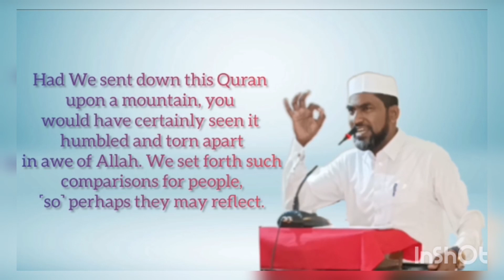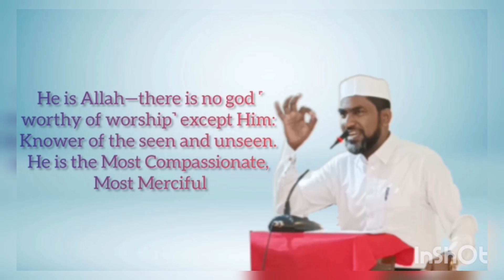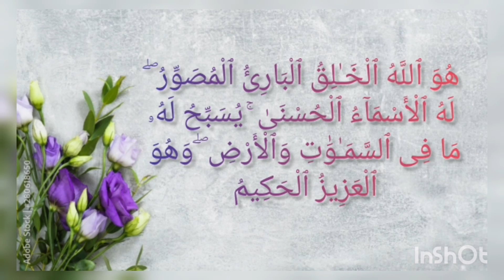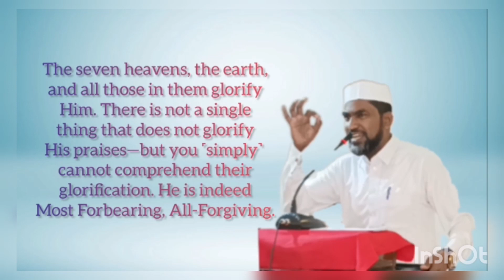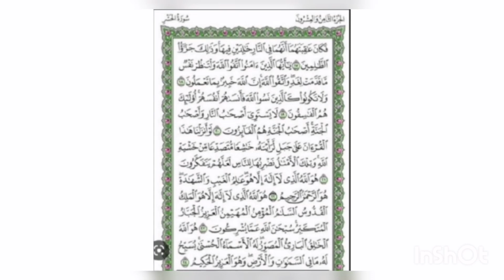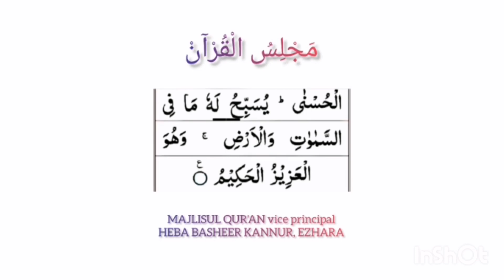സൂറത്ത് ഹശറിന്റെ മഹത്ത്വംl Jubair Saqafi Attadappa, Kannur.